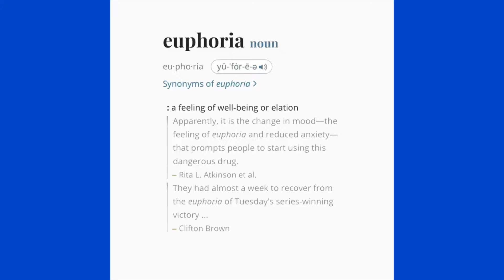Kendrick Lamar - Euphoria (432Hz)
432Hz -
stimulates the heart chakra (the “feeling”). Therefore, 432 Hz music increases the spiritual development of the listener. It may even have healing properties. 432Hz music is also easier on the ears than 440 Hz it can actually make you feel more calm & relaxed when listening to music.